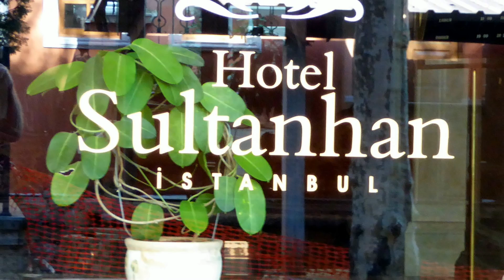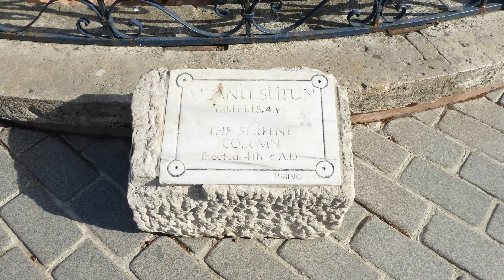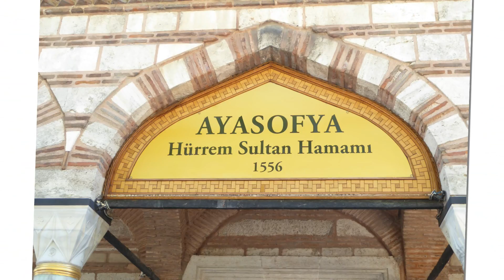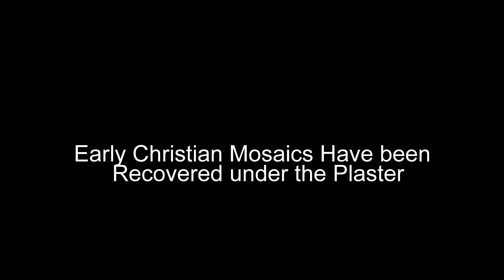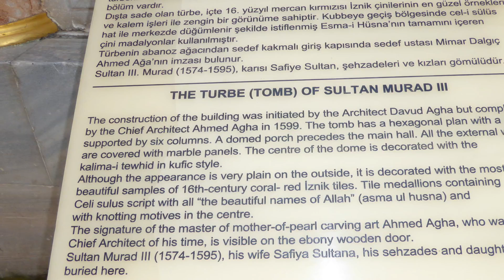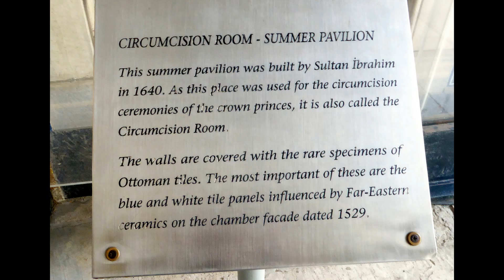Istanbul Turkey April 2016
With just three days I visit familiar territory - Sultanhmet, Hagia Sophia, Blue Mosque, Grand Bazaar, Eminonu Mosque, Spice Market, Taksin Square area,Topkapi Palace, Dolmbahce Palace,  cruise the Bosphorus and watch a whirling dervish.